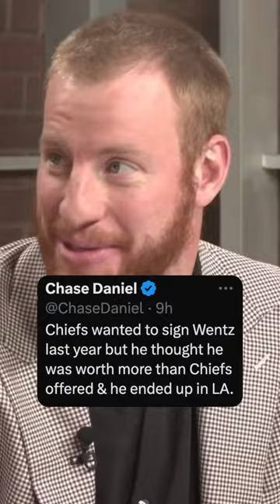The Chiefs new QB could see the field this season 👀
Cole DeRuse
705-B SE Melody Ln #218
Lee's Summit, MO 64063